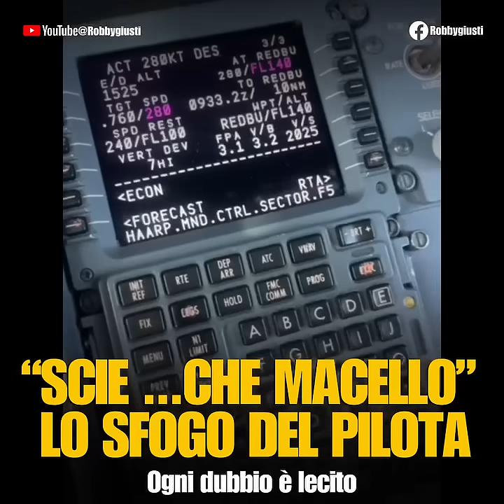Robby Giusti - UN AMICO PIL0TA D'AERE0 (11.07.24)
- Robby Giusti - UN AMICO PIL0TA D'AERE0 mi ha mandato alcuni video "simpatici" scherzerà?
GUARDATE... e ricordate "OGNI DUBBIO È LECITO"... sempre
Facciamoci due risate insieme, i video sono originali e in ESCLUSIVA! (11.07.24)